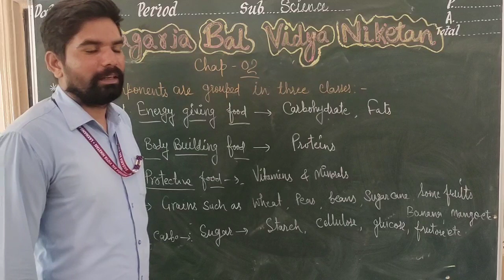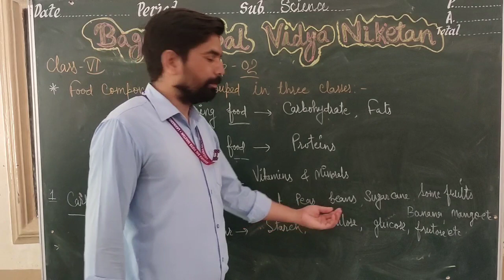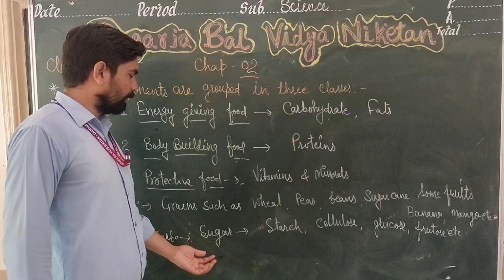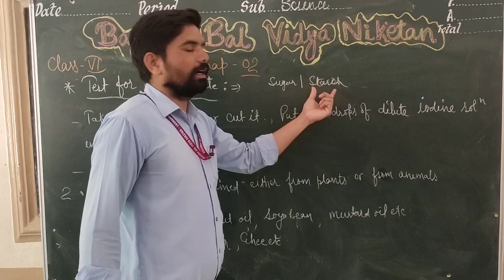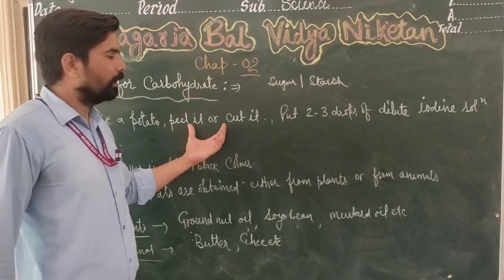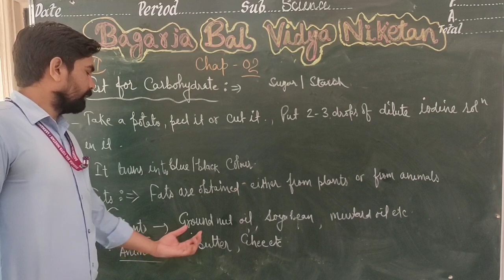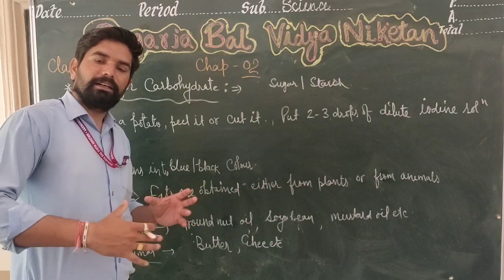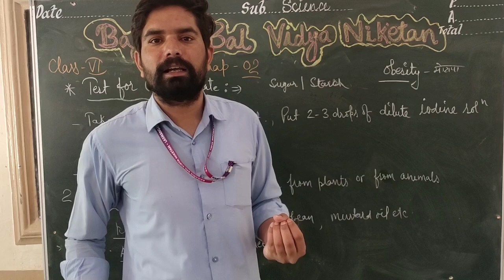Class VI : Sci : Carbohydrates and fats